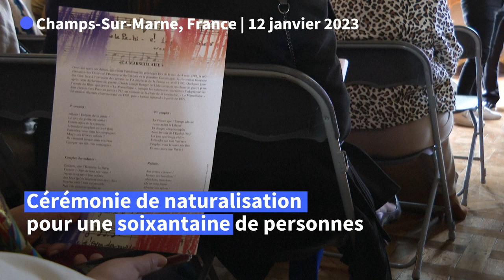Près de Paris, la première cérémonie de naturalisation dans un château | AFP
Dans un château près de Paris, une soixantaine de personnes ont reçu jeudi leur livret de citoyenneté des mains du préfet, devenant ainsi pleinement français: c’est la première fois qu’une telle cérémonie a lieu sous un toit illustre.